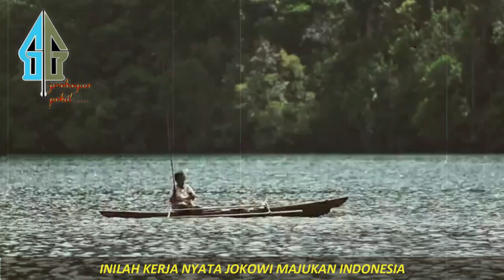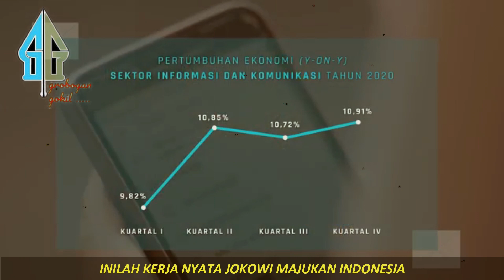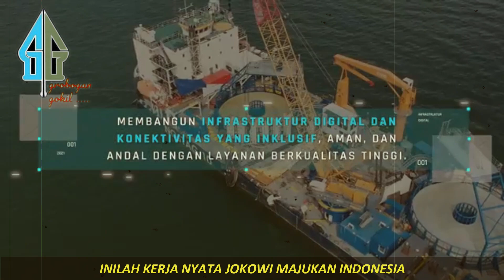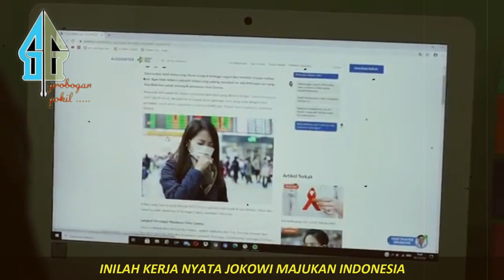SAMBIL MENAGIS,, WARGA INI CERITA : PULUHAN TAHUN TAK DIANGGAP,, ADA JOKOWI KAMI MERASA DIPERHATIKAN